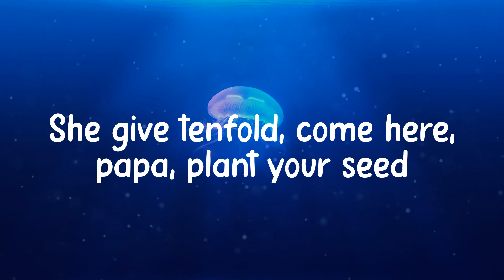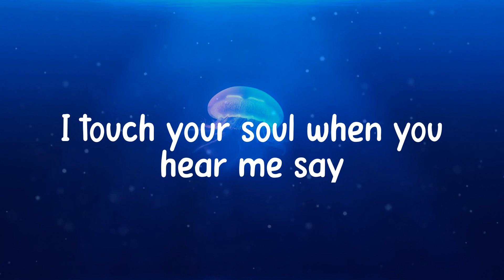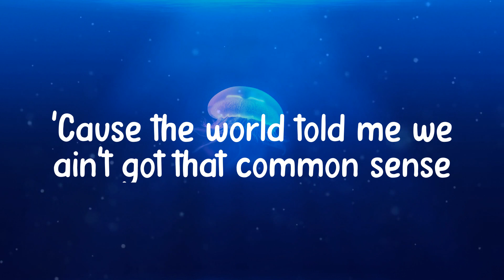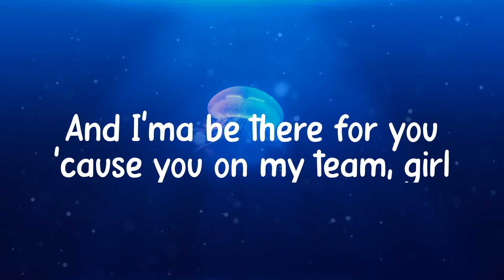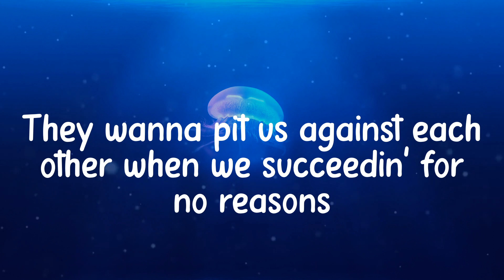𝑫oja 𝑪at - 𝑾oman (Lyrics)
🎤 @@artist_name_3@@ - 𝑾oman 🎤
Hey, 𝒘oman
Hey, 𝒘oman
Hey, 𝒘oman